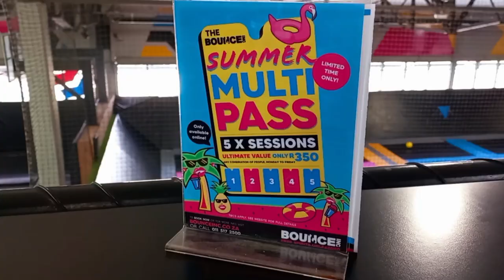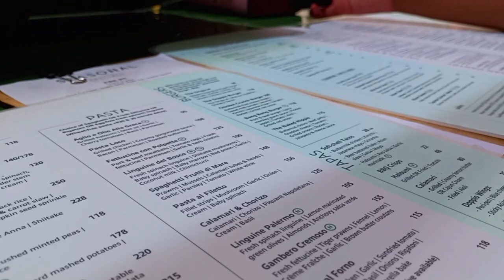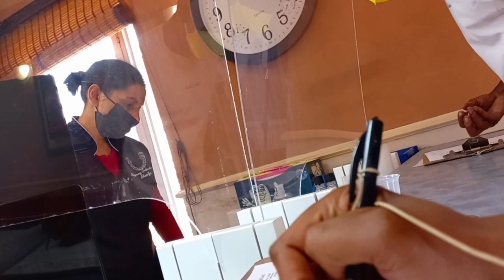VLOG:Bounce, errands, lunch at Rosebank, braces, packing, going to Cape Town |South African Youtuber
*OPEN ME*

Thank you for the love and support. It does not go unnoticed, I really appreciate it. Love and light.